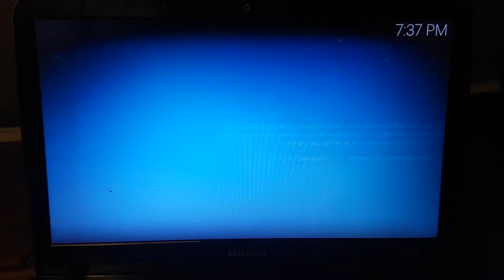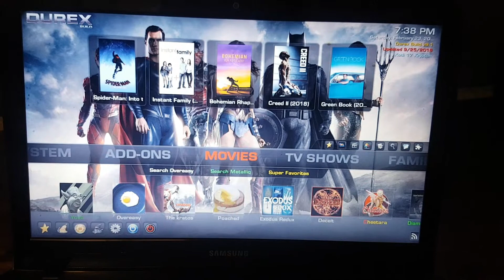How to change back to your new kodi addon skin from the original (default) kodi skin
This video is to show how to get back to your origianl working kodi addon skin if your kodi screen has defaulted back to its original factory (blue skin) this is how to fix it. Enjoy.